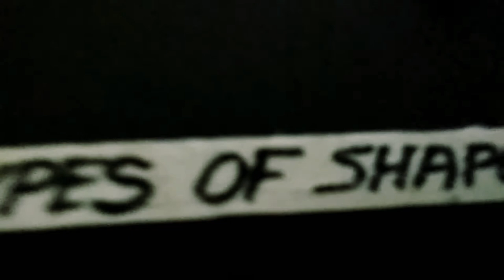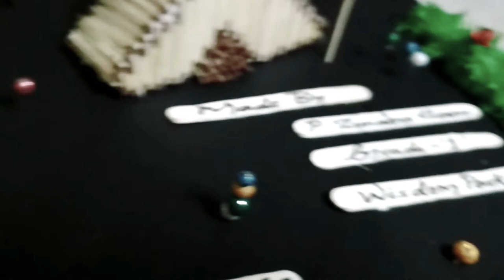How to make types to shape in match stick